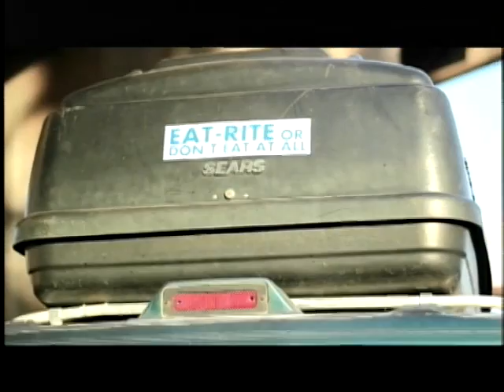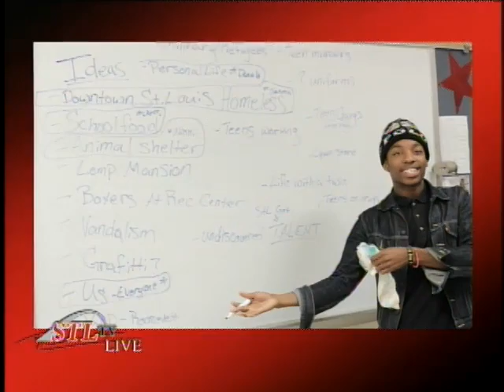STL TV LIVE Pentimento 1 of 2 2013 07 08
STL TV LIVE  - Pentimento

And don't miss the St. Louis Filmmakers Showcase featuring one of STL TV's very own producers, Dan Parris. His documentary, Pentimento, is screening July 14th at the Tivoli. You can find out more about Dan and his production company by visiting SpeakUpProductions (dot) com.

GRAPHICS
Lower 3rd: Dan Parris / Project Director, Pentimento
Lower 3rd: Quinsonta Boyd / Student
Lower 3rd: Marrtell Washington / Student
Video: Pentimento promo (TRT 1:20)